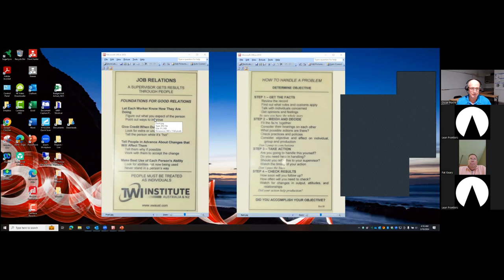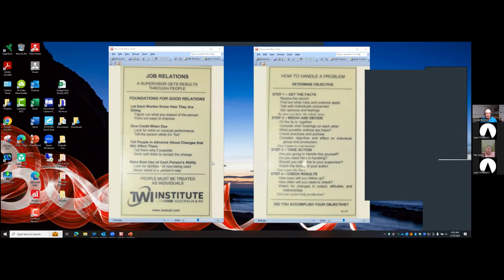The "story way" evolves at Story Construction - Pat Geary + Oscar Roche